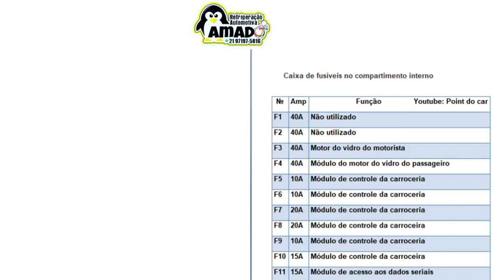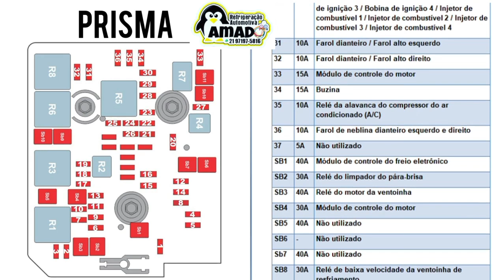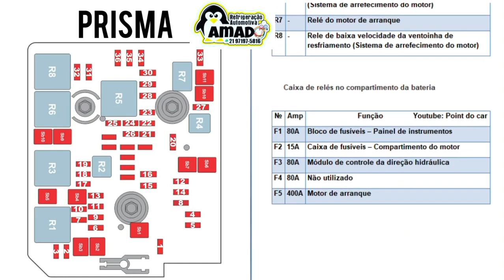Diagrama elétrico Prisma 2017/2020